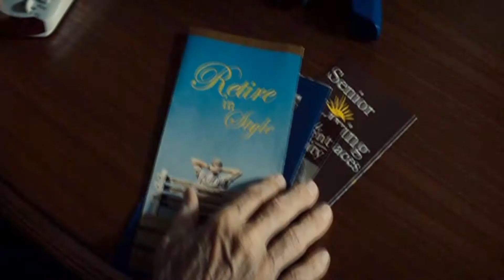Dublagem Clint Eastwood trecho Gran Torino-Voz Moises Menezes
Olá Galera. Aqui um trecho do Filme Gran Torino,onde eu dublei por diversão o Ator Clint Eastwood.